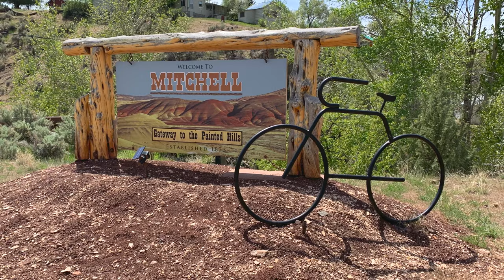The Wallowa Mountains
The Wallowa Mountains have been on my bucket list of things to see for a while.  Nestled in the northeast corner of Oregon, the Wallowas didn't fall short of my expectations.  Upon arrival, I was greeted by a glassy lake  with stunning cloud reflections.  Later that night I was treated to a moonless sky, which lead to the opportunity to shoot some star trails.

After visiting Wallowa Lake and the small town of Joseph, Oregon, it's easy to see why this place is considered on of the most beautiful places to visit in the Pacific Northwest!